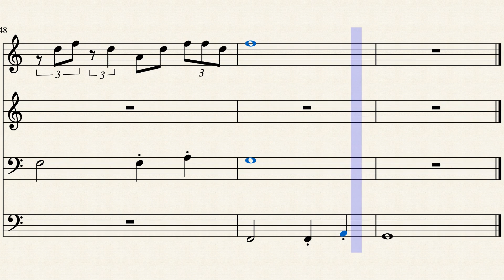A Vocalize in C and 4/4 by By Mark Hugo, May 2020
For SATB Choir

Just some practice on Choral Work